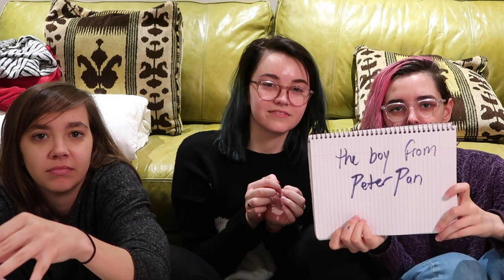Which Sibling Knows Me Better? || Caroline Poole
CLICK ME FOR DETAILS AND SOCIALS!!

VSCO: @CaroPoole